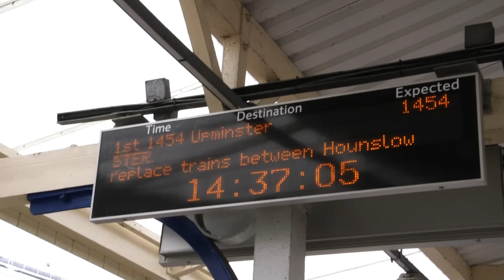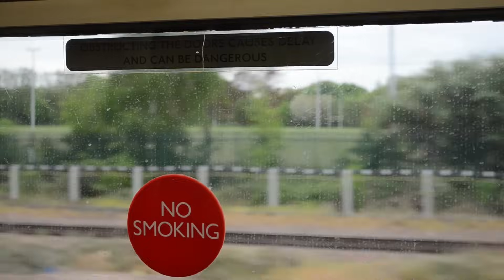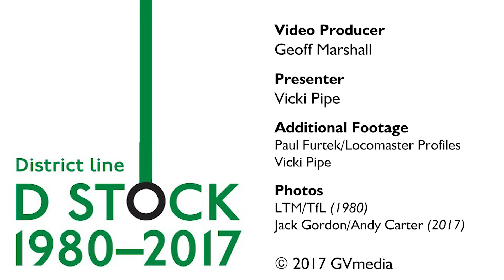Last D-Stock District Line Train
The Last D78 District Line train ran on the 21st April 2017, making several trips all day between Upminster and Richmond, and then a final trip to Ealing Broadway.

The first train of D78 Stock entered service on the District Line on 28th January 1980.  It replaced CO/CP and R Stocks then operating on the line.

If you were there that day, perhaps leaves us a 'CatchtheD!' or 'I Caught the D!' in the comments.